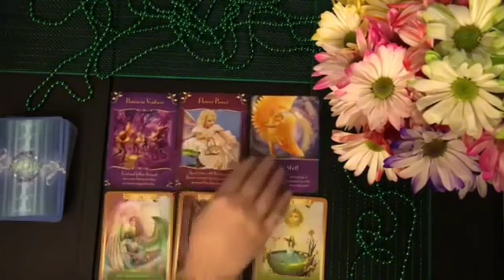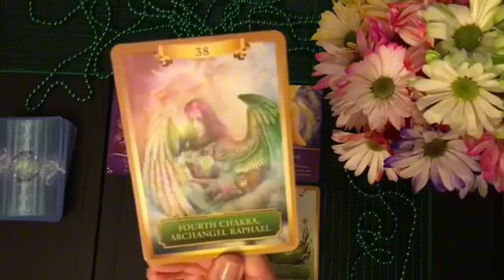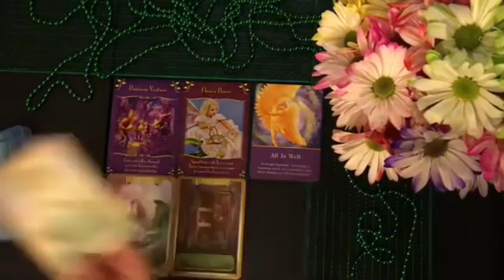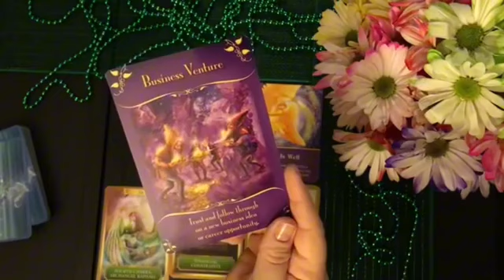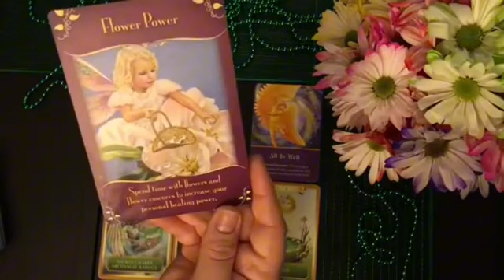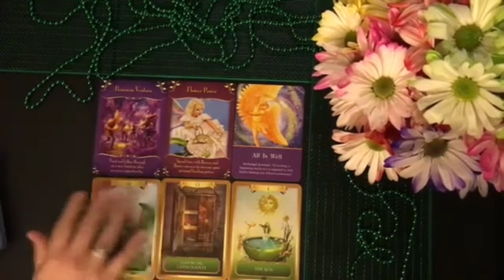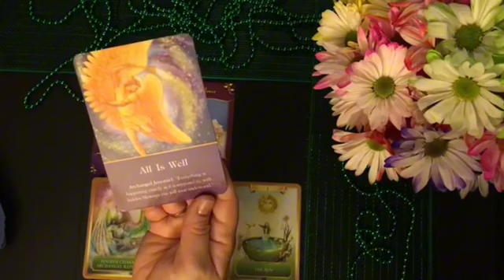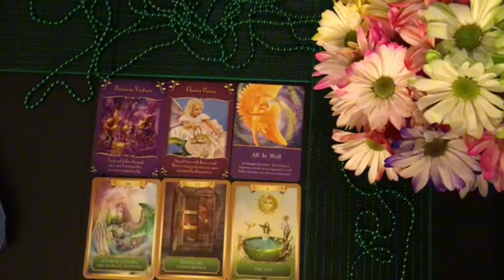Virgo ♍ Soon You Will Receive A Call 📞 Or A Message From This Person...! And It Contains...😶🌫